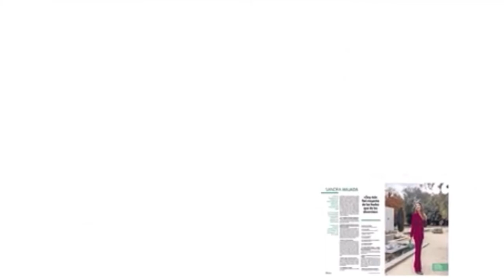Ginés Marín en EX+, la revista de los influyentes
Jóvenes, influyentes y extremeños. Son las tres cualidades necesarias para aparecer en Ex+, una publicación que no deja a nadie indiferente.
Analiza a personas cuya labor, trabajo o servicio a la sociedad se considera relevante y ejercen sobre los demás eso tan complejo de definir y tan de moda que es la influencia

El próximo 28 de febrero, gratis, junto al ejemplar diario de El Periódico Extremadura, los lectores tienen una cita con 45 jóvenes influyentes extremeños.